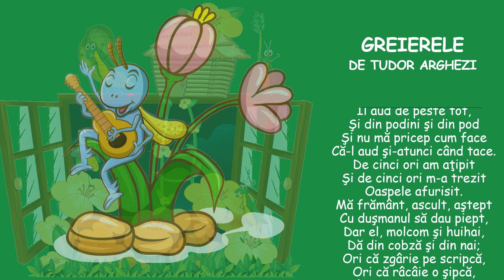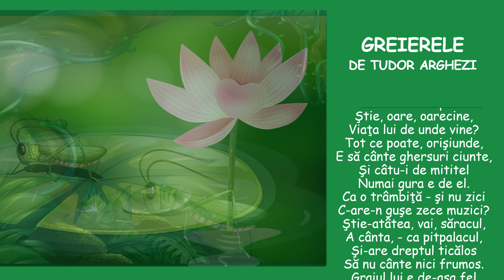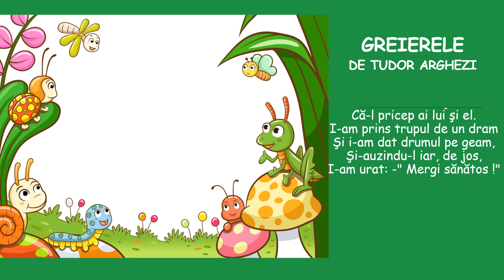🦗Greierele, de Tudor Arghezi/The cricket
Cu subtitrări/With subtitles